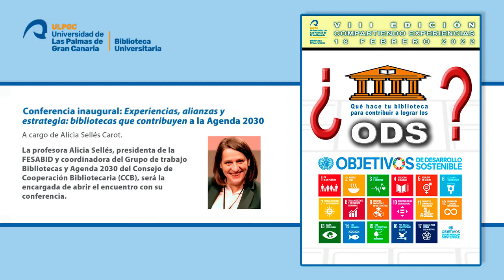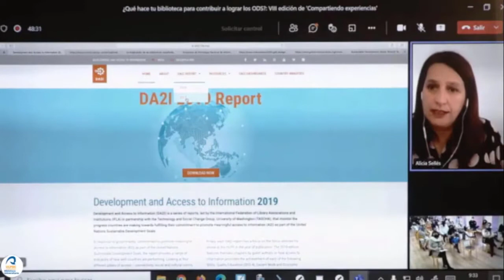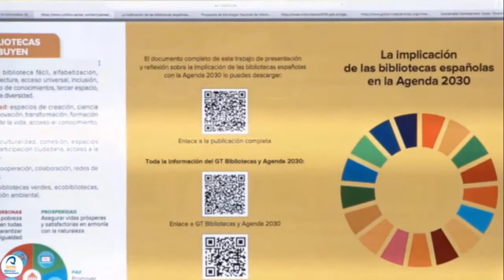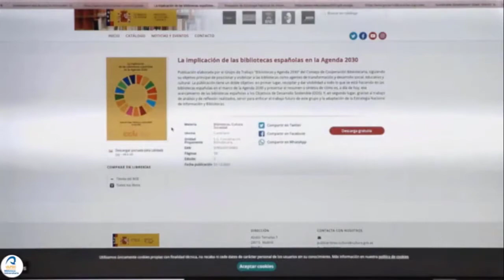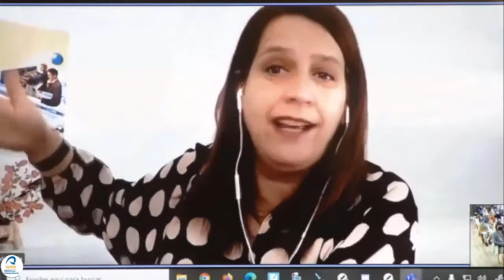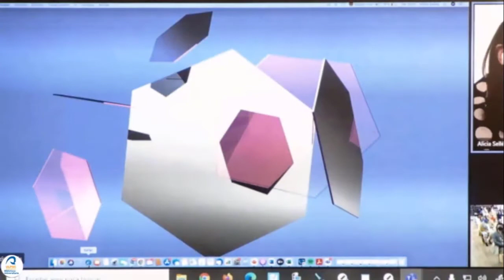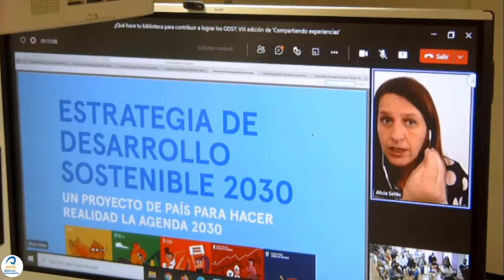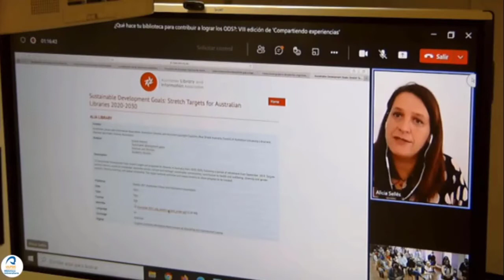VIII edición de Compartiendo experiencias - Alicia Sellés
La Biblioteca Universitaria de Las Palmas de Gran Canaria organiza el próximo 18 de febrero de 2022 la VIII edición de Compartiendo experiencias, una puesta en común de experiencias en distintas bibliotecas canarias con la finalidad de enriquecernos para prestar un mejor servicio.

Esta octava edición, organizada bajo el lema ¿Qué hace tu biblioteca para contribuir a lograr los ODS?, pretende sacar a la luz la contribución de las bibliotecas en la Agenda 2030 para el Desarrollo Sostenible.

La jornada se iniciará a las 9 h en la Sala Natalia Sosa Ayala del Edificio Central de la Biblioteca Universitaria con la presentación, que correrá a cargo de Suny Beerli Palacio, vicerrectora de Proyección Social y Comunicación, de Ciro Gutiérrez Ascanio, director de Sostenibilidad, y de María del Carmen Martín Marichal, directora de la Biblioteca Universitaria.

La profesora Alicia Sellés, presidenta de la FESABID y coordinadora del Grupo de trabajo Bibliotecas y agenda 2030 del Consejo de Cooperación Bibliotecaria, será la encargada de abrir el encuentro con su conferencia, Experiencias, alianzas y estrategia: bibliotecas que contribuyen a la Agenda 2030.Foto de Alicia Sellés sentada, sonriendo.

Bibliotecas participantes
Biblioteca Municipal de Arucas: ¿Compartiendo datos o relatos?.
Biblioteca Insular de Gran Canaria: Proyecto Una isla contada
Seroja Cultura (La Palma): Horizonte de sucesos.
Biblioteca María Nieves Pérez Acosta (Los Llanos de Aridane): B2030Project
Biblioteca Insular de Fuerteventura: Fuerteventura cuenta
Biblioteca Universitaria de Las Palmas de Gran Canaria: Compromiso y proyección social, con los ODS.

25 de febrero de 2022